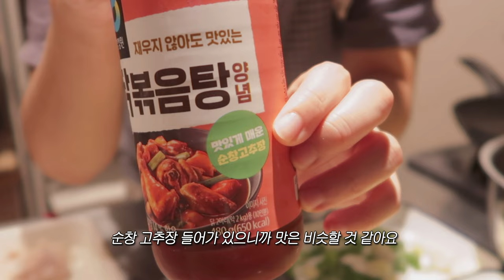🍞 바람개비 토스트, 강경 한식파 입맛의 집밥 만들기, 내 채널 심폐소생술하기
✔️화질은 높은화질 설정 (4K) 을 추천합니다！

また見に来て下さい❤︎